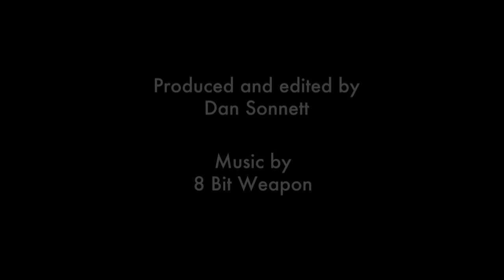The Art of Video Games: Interview with Don Daglow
The Art of Video Games exhibition was on view at the Smithsonian American Art Museum March 16 through September 30, 2012.